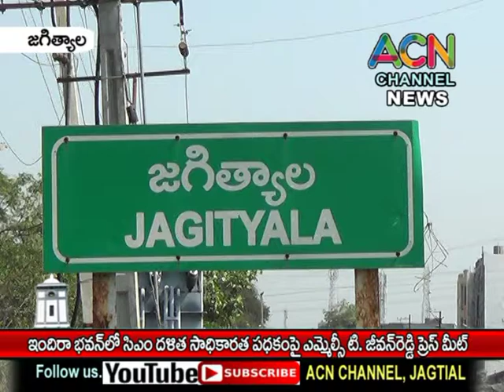జగిత్యాల : ఇందిరా భవన్ లో సీఎం దళిత సాధికారత పథకం పై ఎమ్మెల్సీ టి. జీవన్ రెడ్డి ప్రెస్ మీట్